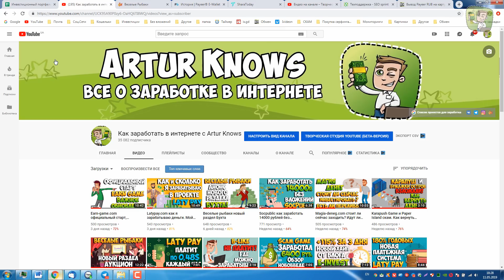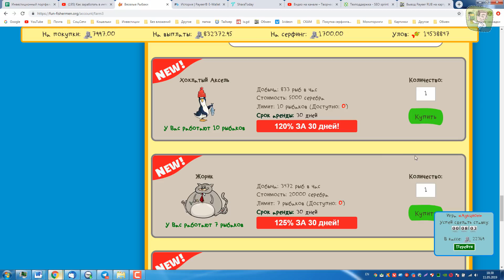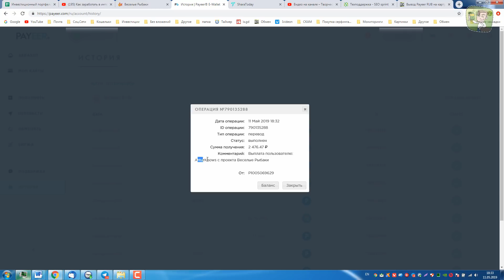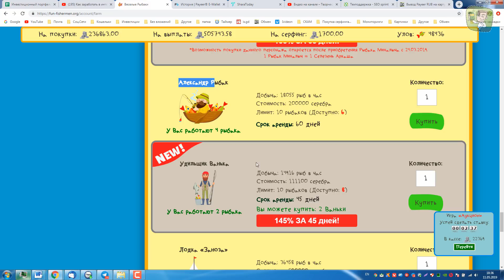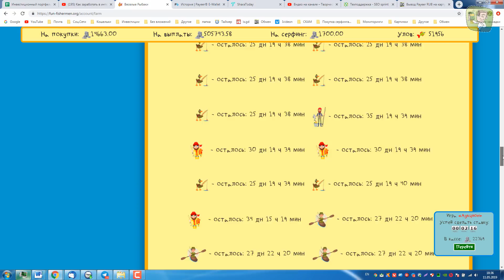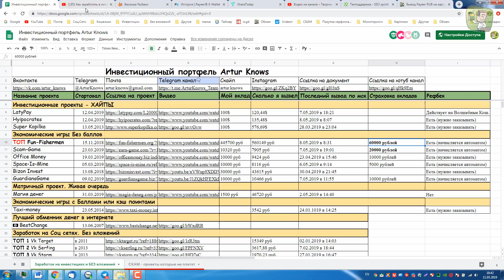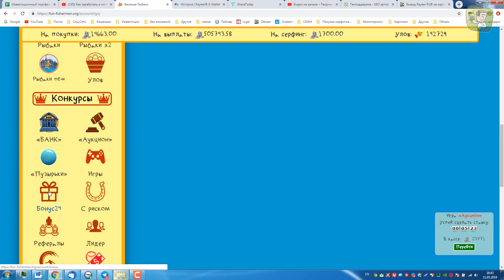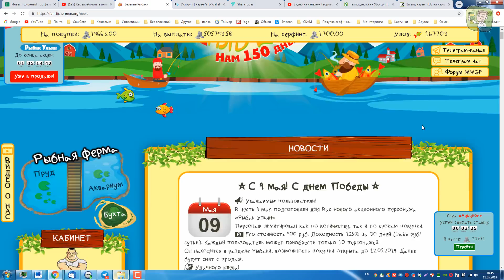Funfishermen зарабатываю по 2000 рублей ежедневно!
Проект уже не актуален. СКАМ!

🔒 В игре Веселые рыбаки для моей команды есть страховка в 60000 руб + выставлен автоматический рефбек 2,5% от суммы вклада.
Проект без баллов и без кэш поинтов!

О проекте
Привет мой дорогой друг. Я тебя поздравляю, ты нашел реально достойный внимания проект.
Как многие знают, рыбалка — это занятие выуживания рыбы из водоёма с целью прокорма или просто для развлечения.
Вот и наш проект создан для того, чтобы, как минимум, улучшить ваше финансовое положение и, конечно же, этим поднять Вам настроение.
Как вы могли заметить, мы подошли к созданию проекта серьезно, маркетинг просчитан до мелочей, промониторили множество игр для заработка и учли их как положительные стороны, так и отрицательные!

В итоге, получили достаточно хорошую окупаемость, лимитированные вклады, скрок жизни персонажей и, также, реализовали модуль на стухшую рыбу.
Как говорится, без труда не выловишь рыбку из пруда, вот и у нас, если не будешь ежедневно заходить в игру - это приведет к уменьшению прибыли.

Несколько слов о модуле стухшей рыбы.
Суть его заключается в том, что вы должны каждый день заходить собирать прибыль, иначе будете получать минус доход, так как, у рыбы есть свойство - портиться.

Если вы НЕ соберёте доход спустя сутки от последнего сбора, то у вас будет -10% дохода, если не заходите 2 дня - 20%, 3 дня - 30%, 4 дня - 40%, 5 дней - 50% и все последующие дни так и останется -50%, до того времени, пока не соберёте доход.